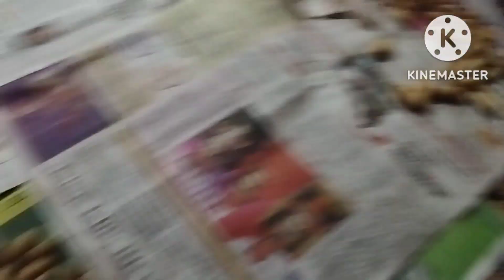मम्मी को लगा कमर में injection☹️☹️💉💉 injection video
Anjana bharti vlog
Dumka vlog
Jarmundi vlog

Business purpose